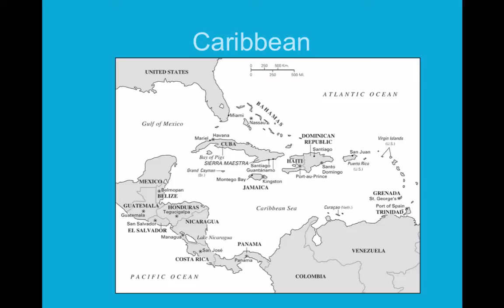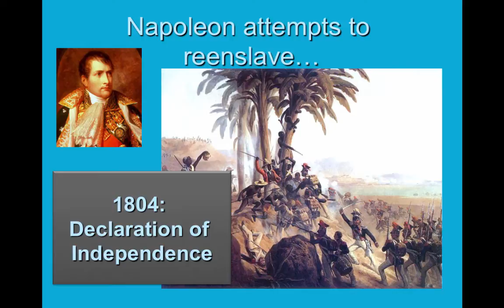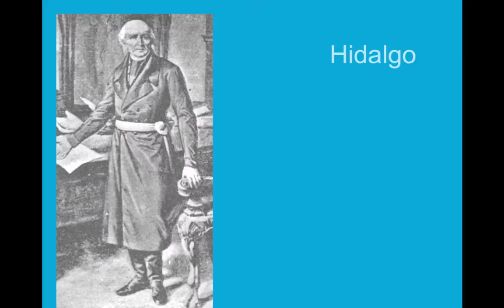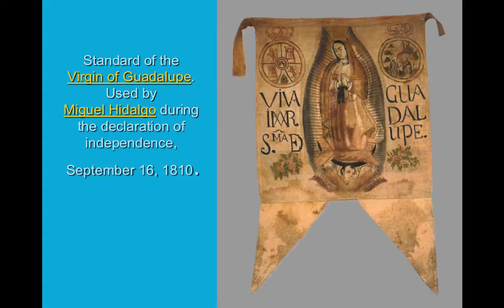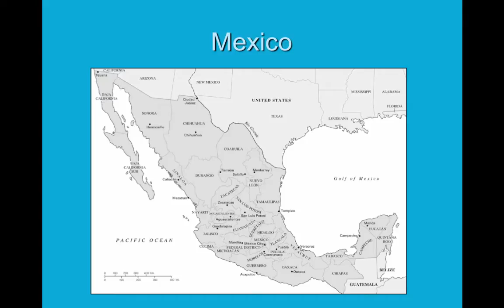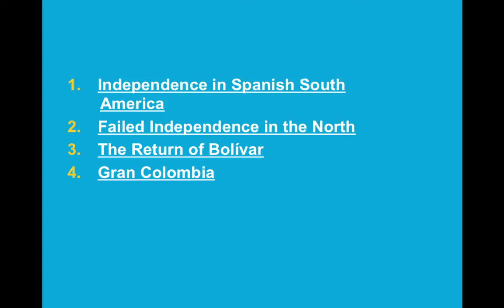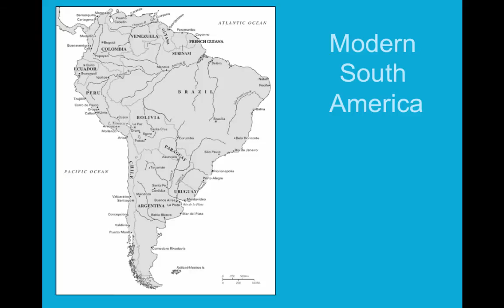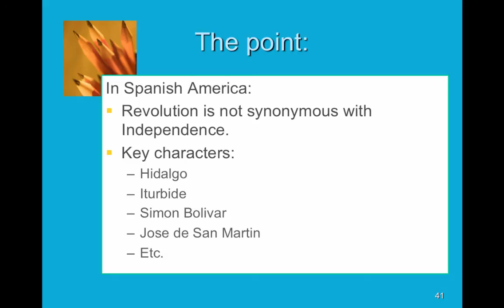3. Independence in Spanish America WITH captions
Modern Latin America in 15 Minutes: Independence in Spanish America

Table of Contents:

00:06 - 3. Independence Spanish America
00:14 - Caribbean
00:37 - Saint Domingue (Haiti)
00:52 -
01:02 - Haiti: Slave Uprising
01:04 - Napoleon attempts to reenslave…
01:34 - Pantheon of Revolutionary Heroes
01:35 - Haiti
01:55 - Charles IV
02:05 - Queen Maria Luisa
02:11 - Manuel de Godoy
02:35 - Ferdinand VII
03:04 - Joseph Bonaparte
03:09 - Europe 1810
03:15 - Spain 1810
03:30 -
04:39 - Mexico
04:42 - Hidalgo
04:49 -
05:22 - Standard of the Virgin of Guadalupe. Used by Miguel Hidalgo during the declaration of independence, September 16, 1810.
05:43 - Mural by Juan O'Gorman
05:56 -
06:55 - José María Morelos
07:15 - The Proclamation of the Constitution of 1812 by Salvador Viniegra
07:40 - Riego Revolt (Rafael Riego)
08:26 - Mexico
08:46 -
08:56 - Iturbide
09:47 -
10:02 - Simon Bolivar
10:46 -
10:48 - Modern South America
11:35 -
11:37 - The point: